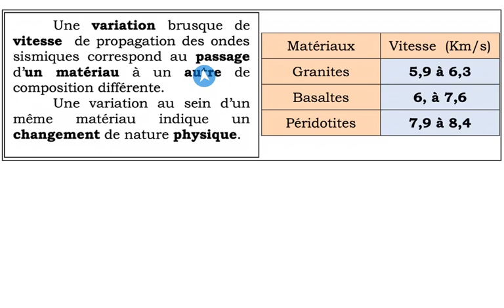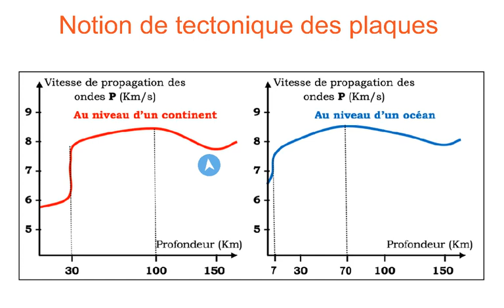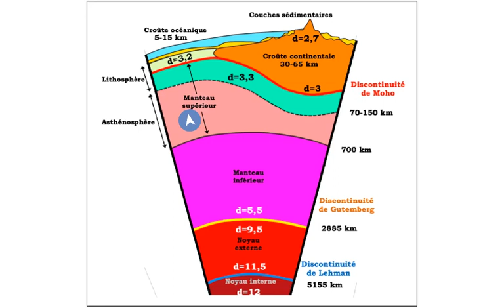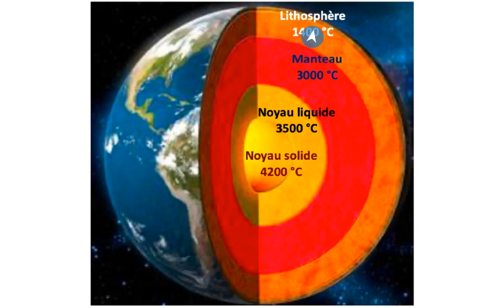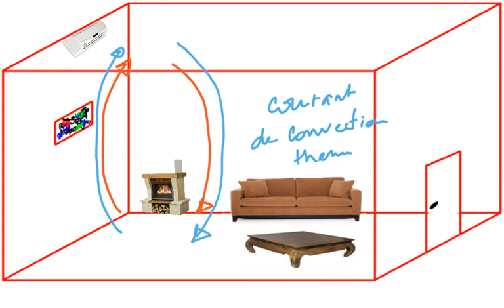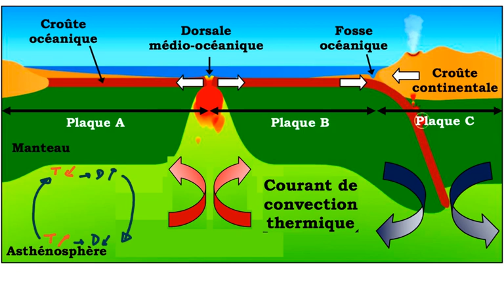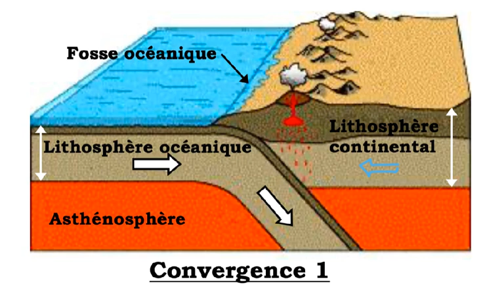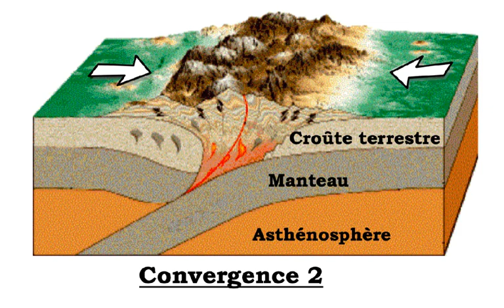Notion de tectonique des plaques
Vidéo expliquant comment on détermine la structure interne de la terre sur la base de la vitesse de propagation des ondes sismiques P ainsi que la notion des plaques tectoniques et la notion de la tectonique des plaques.